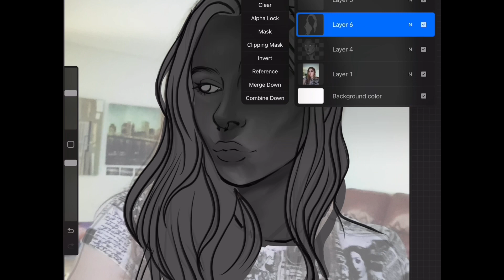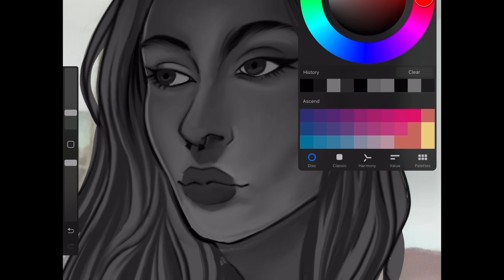Using my face to paint (PROCREATE SPEEDPAINT)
Just for fun, I’m not very good yet but got lots of time to practice
Just gotta feel more inspired lol

I do art sometimes